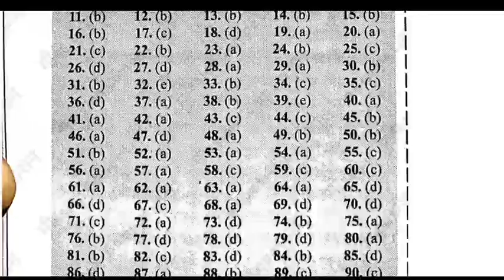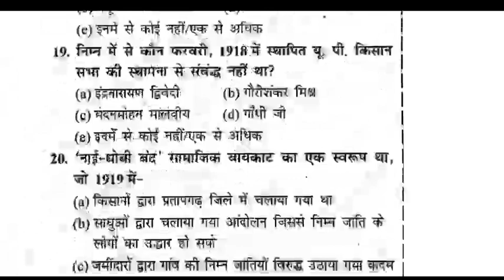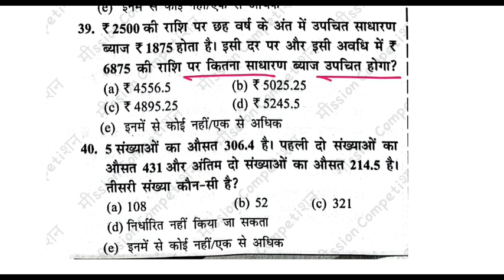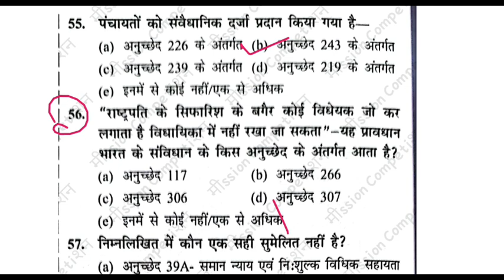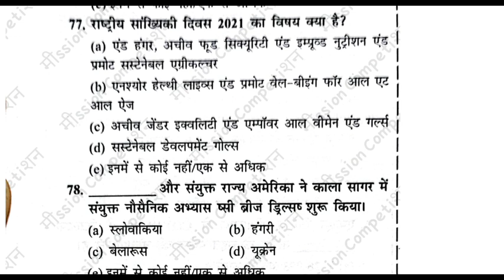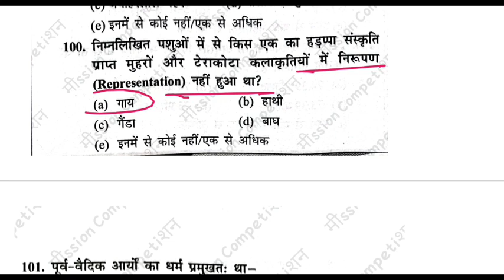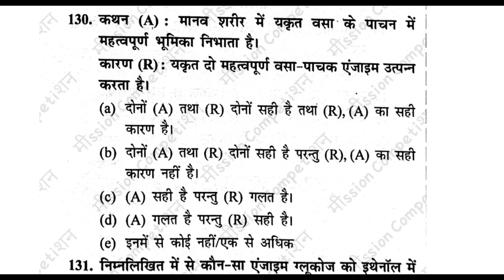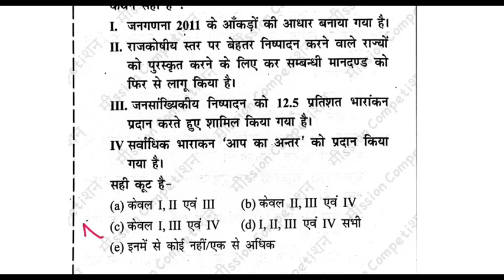67th BPSC Practice Set | Set 08 | Cut Off 104 | 67th BPSC Practice Set PDF | पूर्णतः BPSC पर आधारित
67th BPSC Practice Set | Set 08 | Cut Off 104 | 67th BPSC Practice Set PDF | पूर्णतः BPSC पर आधारित

👇👇👇 Watch them:-